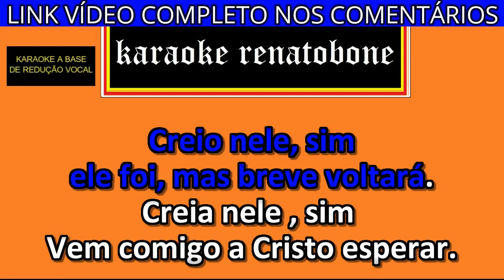CREIO SIM karaoke amostra GRUPO ELO